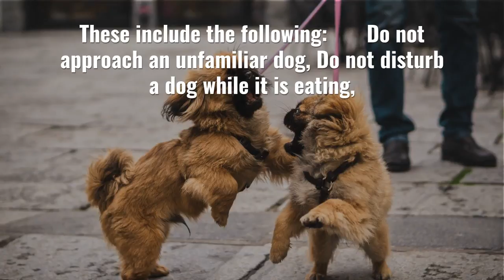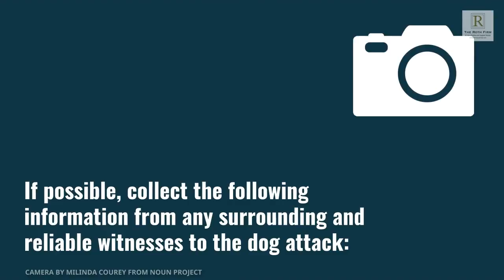Atlanta Dog Bite Injury | What to do After a Dog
If you've suffered a Dog Bite injury in Atlanta, you understand that they can be incredibly painful. These bites can lead to very serious injuries and infections for individuals of all ages.

What you may not know is that if you are bitten by someone else's dog, you absolutely have the legal right to hire a Personal Injury Attorney to fight for compensation for your injuries, medical costs, and damages.

The Roth Firm has an excellent team of experienced Dog Bite Injury Lawyers who are determined to help you with your legal rights after being involved in a dog attack.

The best way to avoid a dog bite includes:
Do not approach a dog you are unfamiliar with
Do not disturb a dog while it is eating
Do not run from a dog or scream
Do not encourage the dog to play aggressively
Allow a dog to sniff you before you pet it
During a dog attack there are tips to consider:
Do not run, as this may excite the dog and encourage a continuation of the attack.
Assume a non-threatening position by standing sideways as opposed to directly in front of the dog.
If possible, hold your ground and stand as still as you possibly can.
If you are being bitten, try to protect your face, throat, and neck.
Do not pull away; this could cause more injury.
If possible, use an easy to reach or a nearby object, such as a purse or jacket, to try and get the dog to latch onto that instead of you.
After the incident has occurred, we strongly suggest collected the pet and owners name along with any witnesses.
Collect name, number, address, and photos of injury.

You want to make sure that you seek immediate medical attention, so you don't obtain:
Skin Damage
Underlying Tissue Damage
Infection
The Roth Firm's trusted team of efficient attorneys will fight to make sure your legal rights are properly represented and that you receive maximum compensation for your pain and suffering.

The Roth Firm believes in strong communication with our clients to make sure that everything goes smoothly and our injured clients are up to date.

For more information on Dog Bites, please visit our

To contact the Roth Firm for an excellent Personal Injury Attorney team, visit the